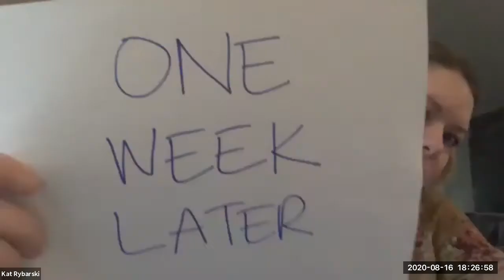Second City Conservatory Level 4 show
This is the Second City Conservatory Level 4 sketch show performed over Zoom on August 16 2020